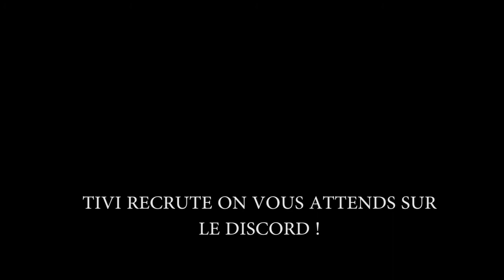SUJET 14 - COURT METRAGE MINECRAFT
▬▬▬⇩⇩ DESCRIPTION⇩⇩▬▬▬

♥Ne leave pas la video sans avoir laissé un pouce bleu poto ;)! ?♥

▬▬▬⇩⇩☺TU VEUX PASSER SUR LA CHAINE ?☺⇩⇩▬▬▬

➥Envoie nous un message privé sur la chaine !

➥Nous ne pouvons pas accepter toutes les vidéos que nous recevons, soyez indulgent si votre vidéo n'est pas prise ce n'est pas la peine de spammer ou autre; c'est simplement que nous ne pouvons pas toutes les mettre, merci de votre compréhension.